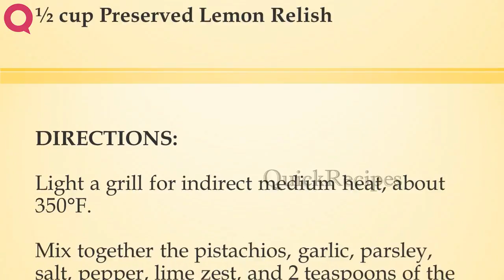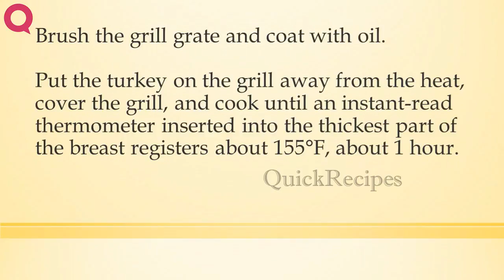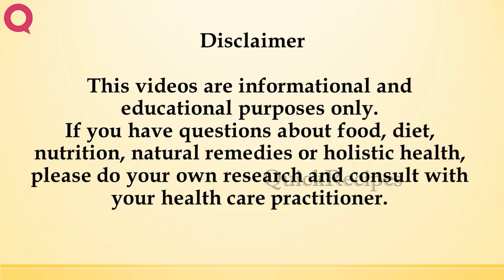Whole Turkey Breast Studded with Pistachios and Lime | EASY TO MAKE IT